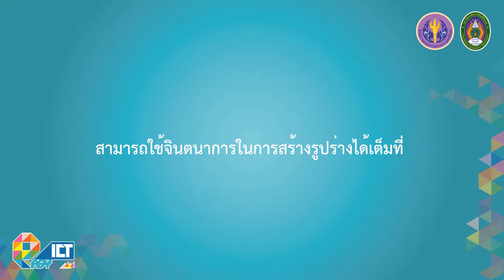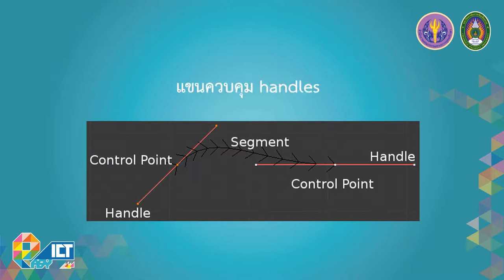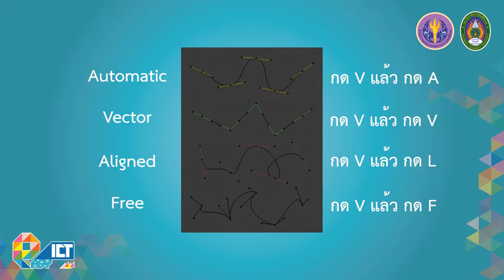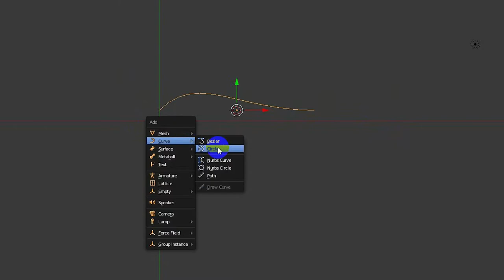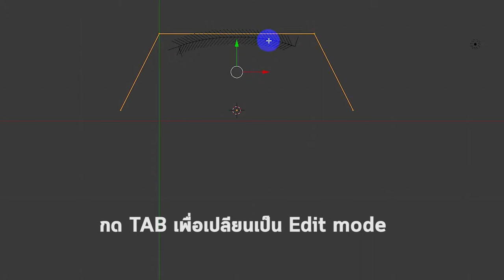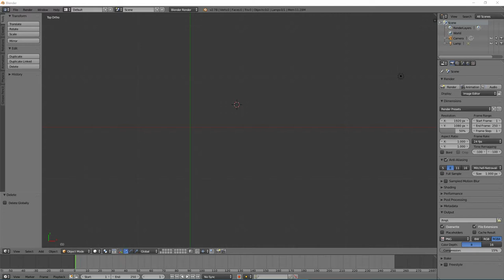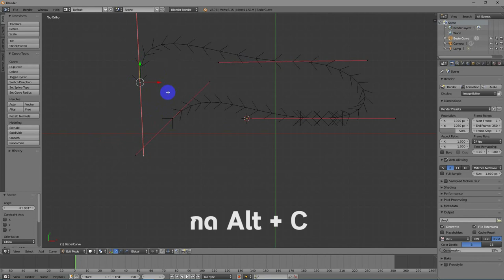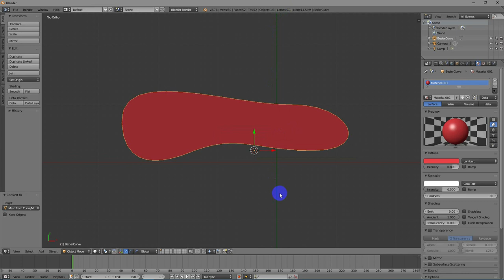การสร้างรูปทรงจากเส้น